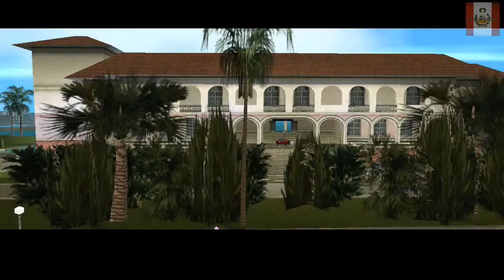GTA VICE CITY GAMEPLAY PARTE 11 | NECTOSDE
SEGUIMOS CON EL GAMEPLAY DE GTA VICE CITY GAMEPLAY PARTE 11